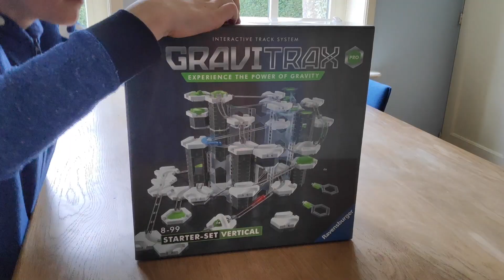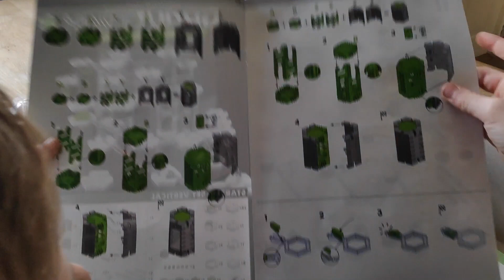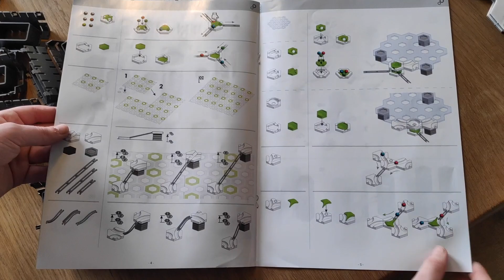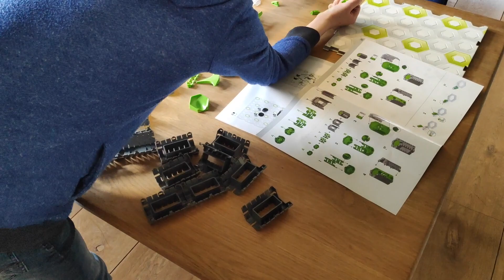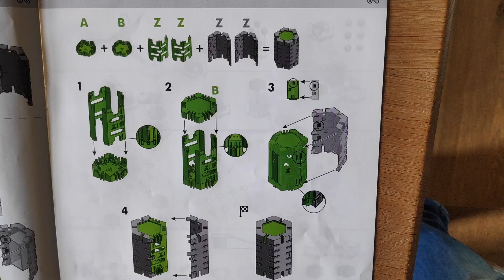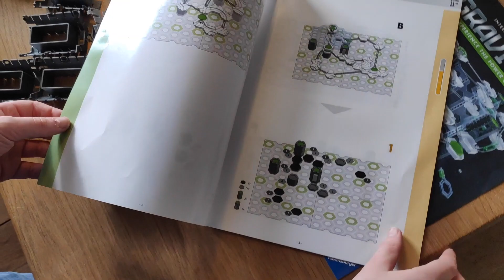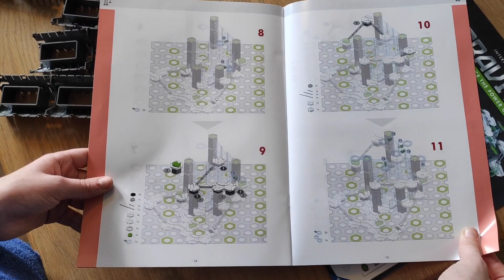Gravitrax PRO starter set vertical unboxing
It's been a while but we're back. Yesterday we got the new Gravitrax Pro Starter-set vertical and we filmed an unboxing ( you can buy it In the video you see all the part, how you assemble them and we build one of the demo tracks. We hope you like it! Let us know what you think!

Below you find links to buy all the Gravitrax sets:

XXL Starterset
Tunnel expansion
Track expansion